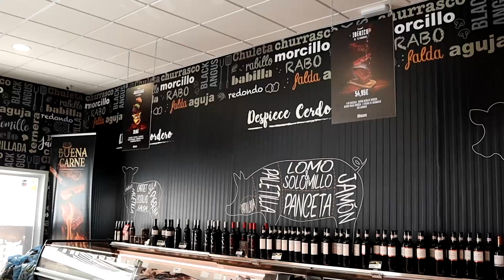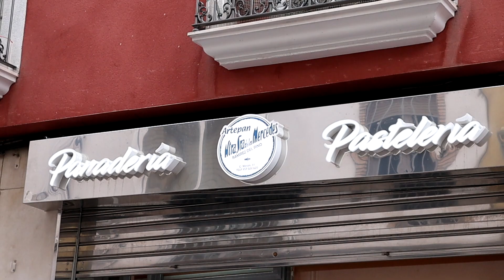Segundo traslado procesional (II): Encuentro de la Virgen de Araceli con Ntro. Padre Jesús Nazareno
Segundo traslado procesional (II): Encuentro de la Virgen de Araceli con Ntro. Padre Jesús
Nazareno